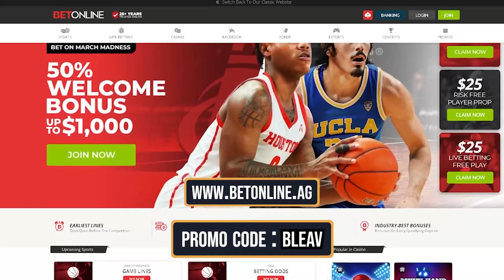Driver Pairing Comparisons | Formula 1 Podcast | Grid Talk Ep 273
Welcome to Episode 273 of our Formula 1 podcast, Grid Talk, hosted by Tom Horrox!

Today the Grid Talk team is here to compare the driver pairings after the first three rounds of the 2023 F1 season.

In this episode, Tom is joined by Aaron Harper and Philip Mathew.

Make sure you subscribe to the Grid Talk Podcast so you’re the first to know when each new weekly episode is released, and if you liked this episode, give it a thumbs up!

Get F1 TV

Bet on F1? Get a 125% sign up bonus with our code Join125 ►

Listen On ►

Amazon Fire

Support Our Formula 1 Podcast

We now have a Grid Talk store! Take the podcast with you with our range of Champion shirts and hoodies, plus we have caps and beanies to protect your head too.

Grid Talk is also on Amazon! Already an Audible Plus member? Try Audible Premium Plus for free for one month. You can also give the gift of an Audible Premium Plus membership with this offer.

If you enjoyed this episode of Grid Talk please consider supporting us via Patreon for just $1 a week, so we can get better microphones, cameras, lighting, and maybe a cheeky pint after recording.

Review The Grid Talk Podcast?

Do you enjoy the Grid Talk podcast? If you do, we would love it if you could take five to leave us a 5-Star review on iTunes!

All 5-star reviews go into the draw to win a Grid Talk t-shirt from our Champion range of merch.

Want To Be On Grid Talk?

If you would like to join the Grid Talk panel to offer your insights and opinions on all things F1, contact us today and let us know why you think you've got what it takes to contribute to the panel!